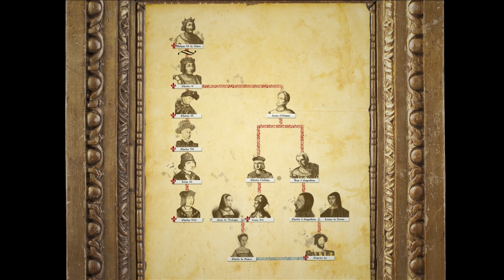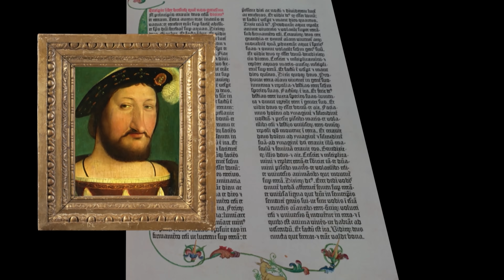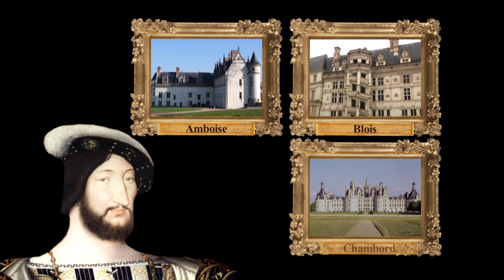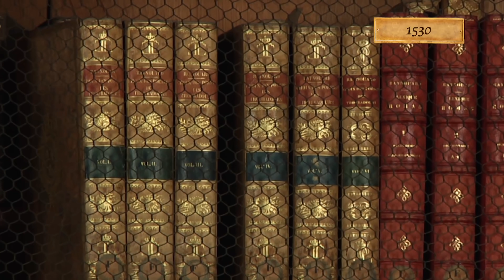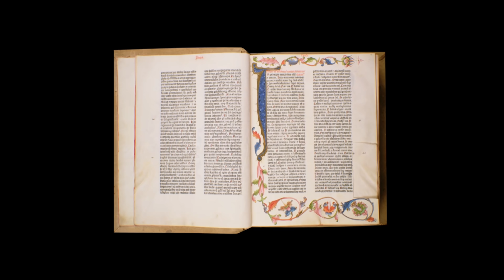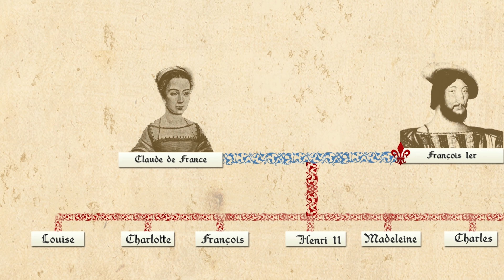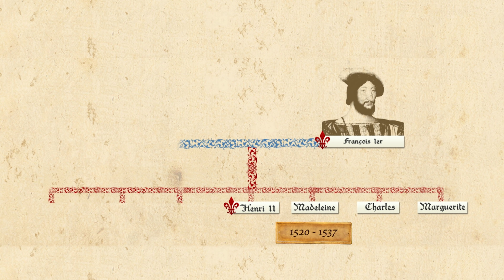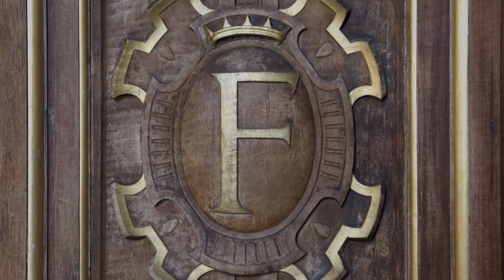François 1er, le grand roi (épisode 2)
00:00 François 1er, le grand roi (partie 2)
03:44 Défaite et captivité
12:12 Le retour du roi
24:59 L'école de Fontainebleau
32:10 Protecteur des lettres
37:40 Fin du règne

L'héritage de François Ier est double. On lui reconnaît, sur le plan culturel, de grandes réalisations qui ont contribué à l'expansion économique de la France. Mais la persécution des Protestants allait conduire la France à plusieurs décennies de guerre civile, qui ne prirent fin qu'en 1598 avec l'Edit de Nantes

Réalisateur : Dominique Mougenot, Thierry Bruant et Catherine Mignot

Les rois de France, 15 siècles d'histoire - Série documentaire - Historique